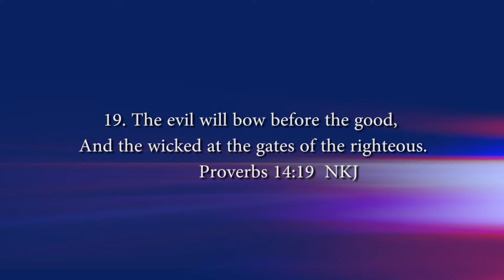Releasing the supernatural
Evil will not prosper around you, for they shall bow before you in jesus name
apostle Paul Ameh